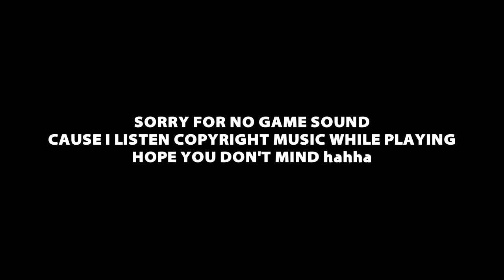found a SV98 in a game with only 32 players | Surviv.io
Share the video to help my channel grow!🔥

0:00 Intro
0:19 Don't forget to sub!
0:23 Gameplay
4:59 Wishing you have a good day! :D